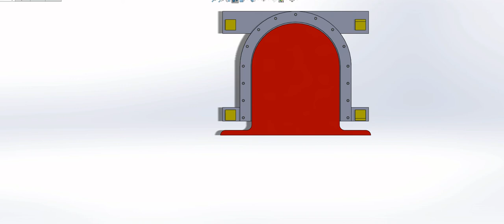SAFETY LOCK MECHANISM